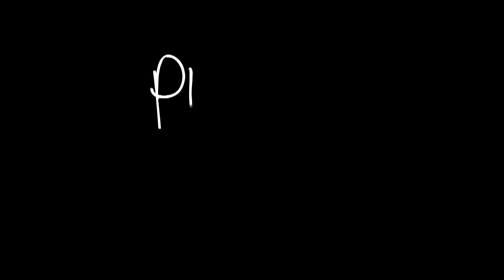Unleashed 2019 - Advanced Winners - Miss Pussy Galore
When: Saturday 15th June 2019
Where: The Clocktower Centre, Moonee Ponds

Unleashed is our Pole Divas student competition where all locations unite for one of our biggest events of the year. Unleashed is renown for the instructor opening show, that features Pole Divas instructors from all locations. It's amazing to see your very own instructors and fellow Dedicated Divas on the big stage at Unleashed, as well as our audience which is filled with our community. The atmosphere is incredible as our sisterhood come together for one main common love and that is pole dancing!